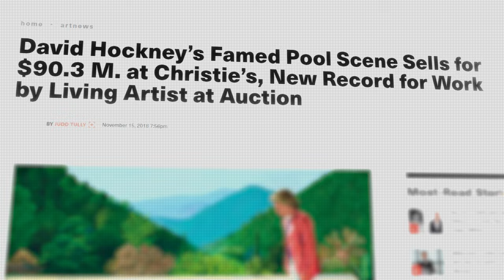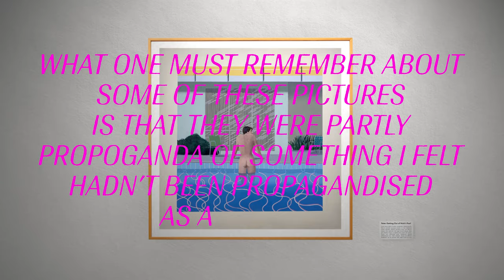David Hockney, Peter getting out of Nick's Pool | Explainer | National Museums Liverpool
David Hockney is considered to be one of the most influential artists of the 20th century and the Walker Art Gallery is lucky enough to have one of his most famous works in our collection. Peter getting out of Nick's Pool is a painting with a fascinating history and story behind it which you can learn all about in this video.

Producer - Ellie Field
Animators - Tom Foolery